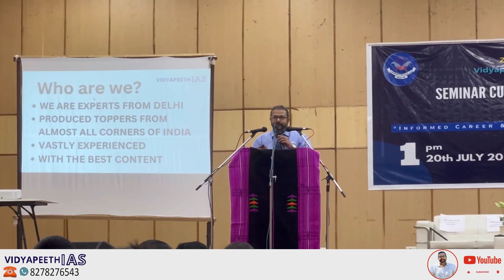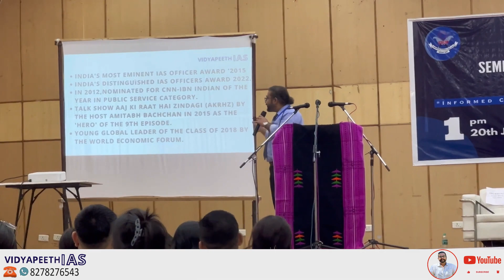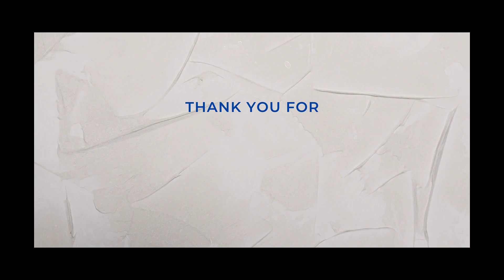UPSC MOTIVATION (SHUBHAM AGGARWAL SIR)